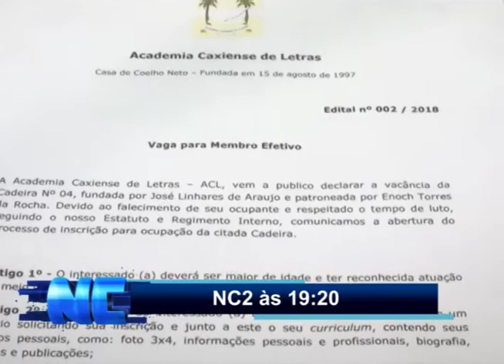Confira os destaques do NC2 desta Quarta-feira, 14 de Novembro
O Jornal Notícias de Caxias 2ª Edição, na TV Sinal Verde Difusora (SBT/Caxias - MA), vai ao ar de segunda a sábado a partir  das 19h20.